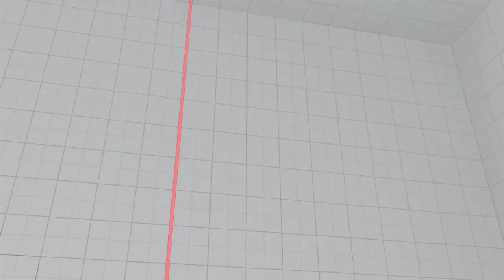Street Fighter V Survival/Online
Id marry any female in this sucka. *ahem* oh yeah back to the game, yeah its a pretty fun game or whatever. Join The Samurai ▻ That Twitter Tho? ▻ .

I hope this guide helps some of you complete Survival Mode.

Survival mode breakdown for Street Fighter 5. Back From Hell Trophy. Link to character stage list